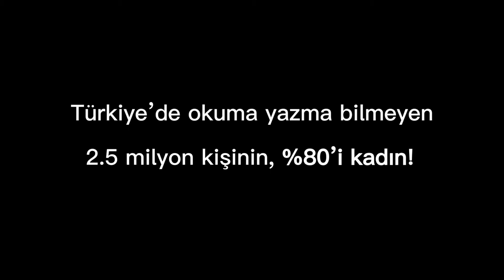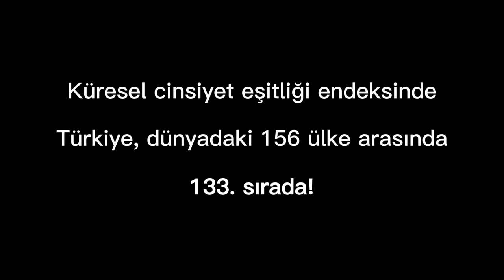Kadınların Yanındayız! 8 Mart Dünya Emekçi Kadınlar Günümüz Kutlu Olsun